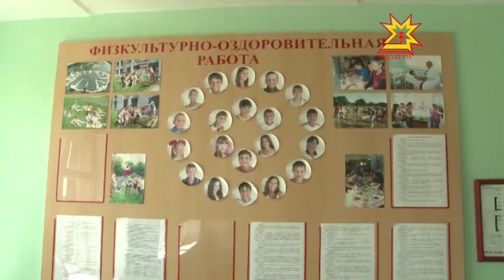Председатель Кабинета Министров Чувашии проинспектировал детские загородные лагеря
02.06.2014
В минувшие выходные в детских загородных лагерях началась первая смена.  Готовы ли детские учреждения, накануне открытия проинспектировал председатель Кабинета Министров Чувашии Иван Моторин.